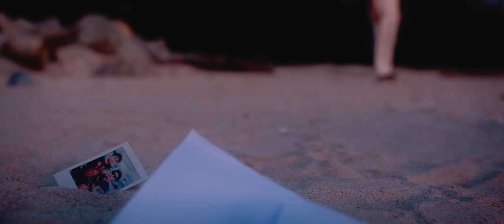Dato Jamal Abdillah, Yamani Abdillah, Zaki Yamani - Tangan Yang Melambai [Official Music Video]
Tangan Yang Melambai
Dato Jamal Abdillah, Yamani Abdillah, Zaki Yamani
Lirik: Ezra Kong
Terbitan & Rakaman: Ezra Kong
Susunan & Adunan: Ezra Kong
All Instruments: Ezra Kong
Backing Vocals Romal Melvyn

Executive Producer: Brattbob
Production: Rusa Music Production
Director: Akmal Hakeem Harris
D.O.P: Akmal Hakeem Harris
Editor & Colourist: Akmal Hakeem Harris
Artiste & Production Manager: Luqman Hakim
Project Manager : John Chong
A&R/Public Relations: Farina Sayed Mohamed| Amirul Rizuan | Ira Tahar | Asyraf Nasir | Amy Rosza |Uzair Ismail| Tengku Danial | Dania Qistina
Camera Assistant: Darrien Danker

Photographer: Ben Syafiq Bahri
Technical Assistant: Mark Lim | Nas Amirul Hakim | Firdaus K | Ben Syafiq Bahri | John Chong

Art Team: Mark Lim | Darrien Danker | Nas Amirul Hakim | Firdaus K

Talents : Ahmad Dziqryansjah | Ahmad Badryansjah
Stylist: Zulkhairul Hisyam | MokcikTimoh
MUA: Eppy Tralala | Syieqa Capri

Lirik 'Tangan Yang Melambai'

Angin menadah layar
Megah nan berkibar
Di ufuk semakin memudar

Hati terkenang hari
Waktu kau disisi
Janji aku kan pulang kembali

Dan dia bermalamkan bintang
Jaraknya bertambahkan sayang
Buat aku terbayang-bayang
Tangan yang melambaikan
Rindumu yang tak tertahan
O rindu ku tak tertahan

Ombak menimang-nimang
Impian nelayan
Kisah Sang Penakluk Lautan

Hati menghitung hari
Bila kau kembali
Dan diriku setia menanti

Jaraknya bertambahkan sayang
Buat aku terbayang-bayang
Tangan yang melambaikan

Maafkan aku yang tak berada disampingmu setiap masa
Maafkan aku jika terleka
Dan ku berjanji akan berubah

Jaraknya bertambahkan sayang
Buat aku terbayang-bayang
Tangan yang melambaikan

Dan aku bermalamkan bintang
Jauhmu bertambahkan sayang
Buat aku terbayang-bayang
Tangan yang melambaikan